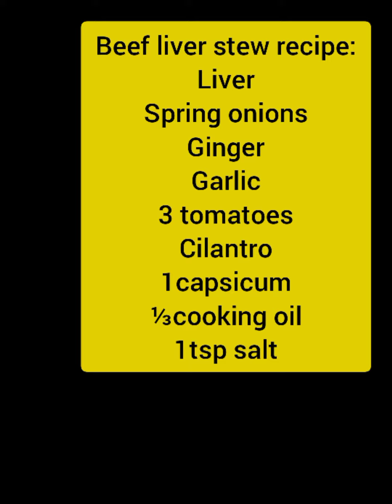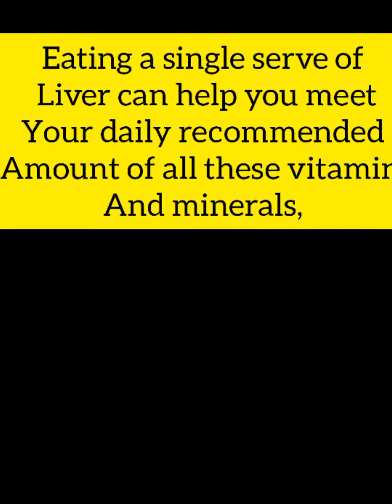TASTY FRIED LIVER IT'S NUTRITIOUS, RICH IN VITAMIN A